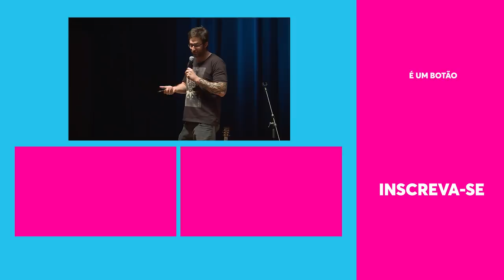Rafinha bastos faz STAND UP sobre BELO HORIZONTE 🚂| Humor Multishow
Rafinha Bastos monta um stand up com todas as manias dos mineiros de BH! O jeito de falar, as expressões esquisitas e as lindas meninas!

🎥 ASSISTA TAMBÉM 🎥